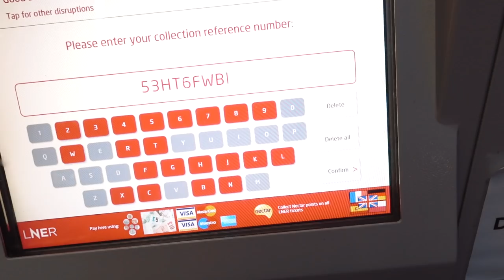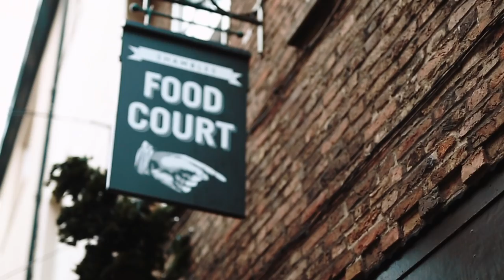Spending 24 Hours in York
Had such an awesome 24 hour break in York to explore the amazing city. Walking round Little Shambles Food Market was my favourite part of the day! What’s your favourite part of York?